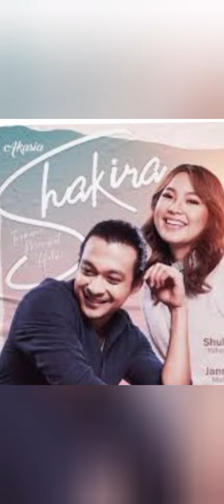Janna Nick-Mengimbas gaya sensasi,lonjakan kerjaya sejak usia 17 tahun hinga usia 28 tahun kini